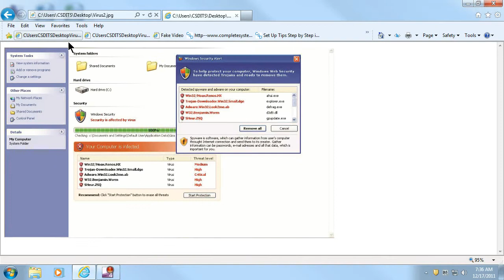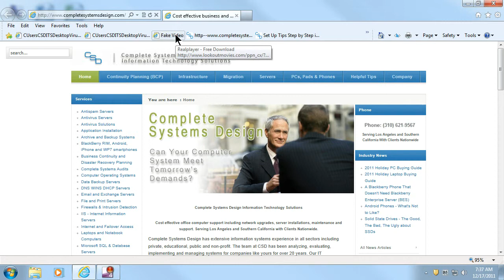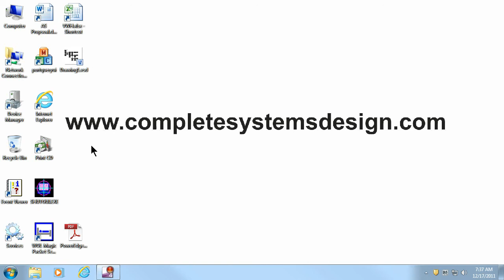How to avoid viruses, malware, spyware and scareware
Free tutorial on how to viruses, How to avoid malware, how to avoid spyware and how to avoid scareware, when browsing the web or opening email even when running an antivirus program such as symantec, or macafee